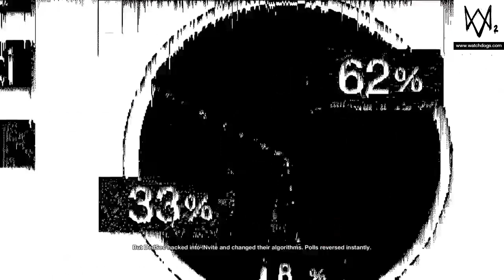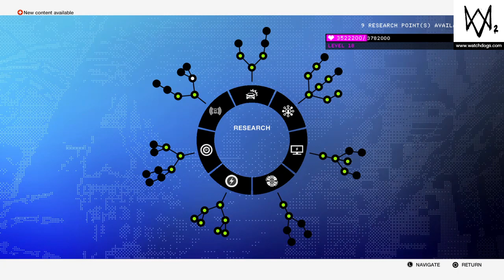WATCH DOGS 2 Walkthrough Gameplay No commentary Part 33 {H.E.S}